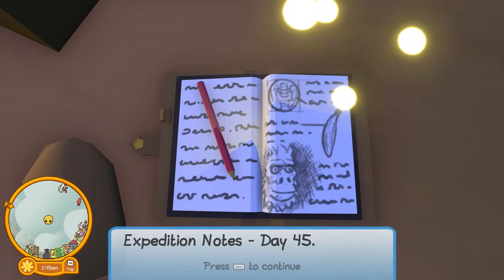😱Wobbly meets the monkey king and fixes the banana collecting machine😱